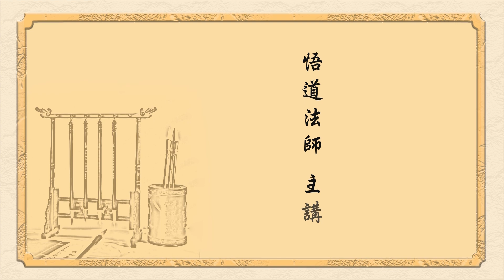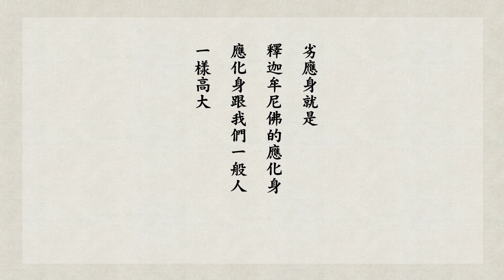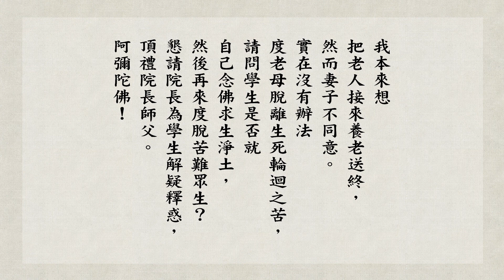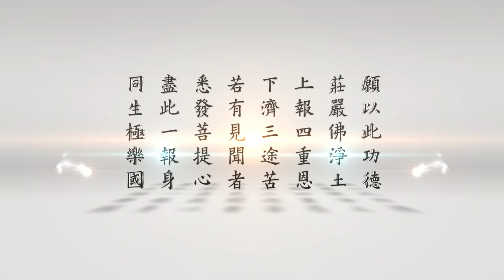悟道法師 網路學院座談會12 面對問題，解決問題